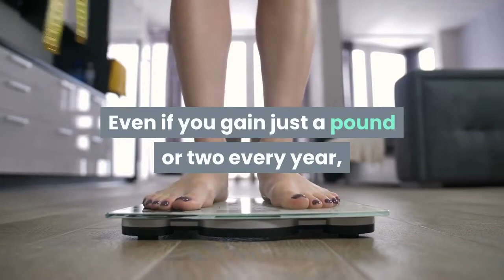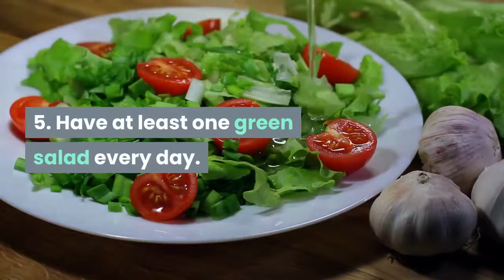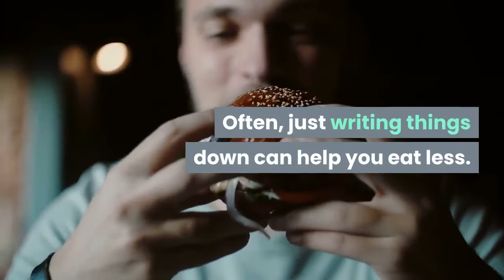10 SMALL STEPS TO IMPROVE YOUR HEALTH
10 small steps to improve your health. Many people make health-related resolutions, such as to lose weight, stop smoking or join the neighborhood health club. While it is common to set high goals, experts say that setting smaller goals could do more for our health.